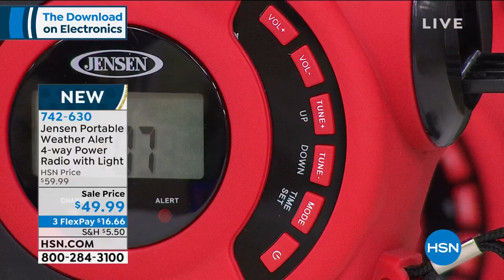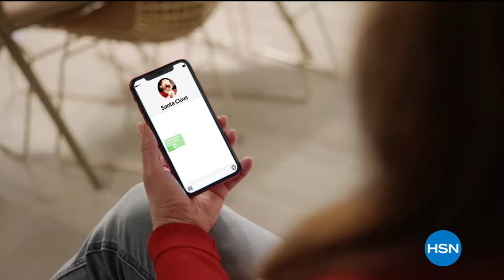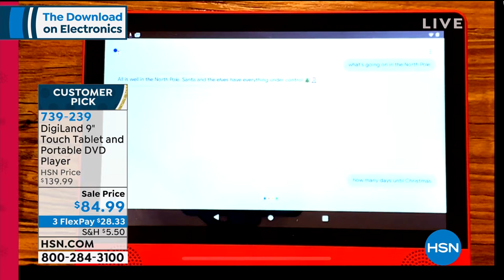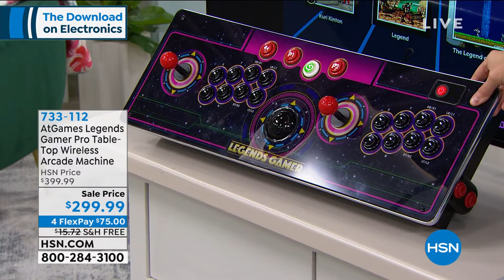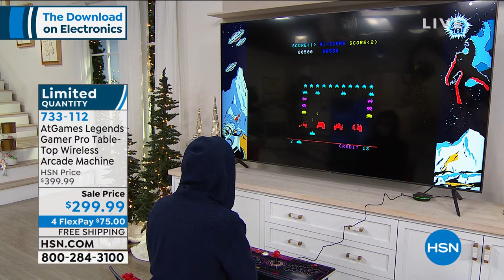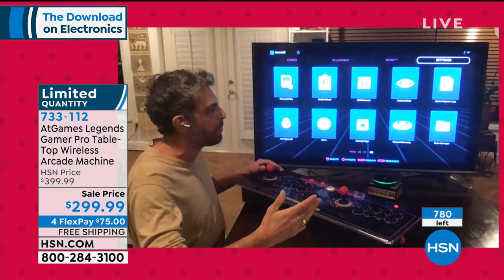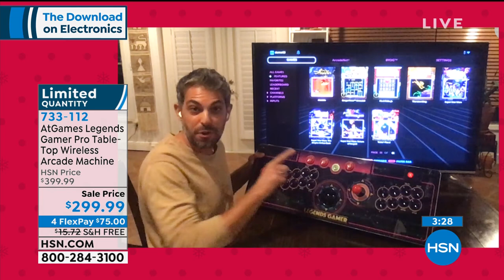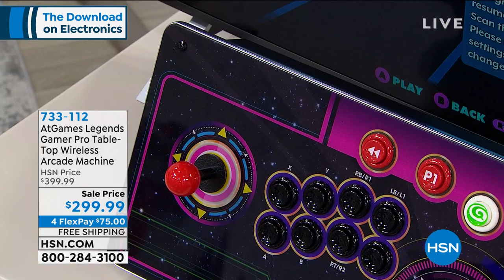HSN | The Download on Electronics with Adam - Gift Edition 11.10.2020 - 07 PM